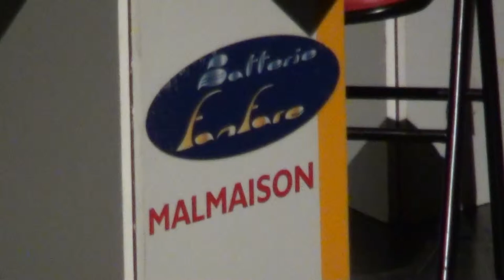What's Cooking, Mériadec Rufet BFMalmaison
Concert du 4 et 5 février 2012 de la Batterie-fanfare de Saint Jean de Braye, avec la collaboration de la BF La Malmaison.

What's Cooking, Mériadec Rufet à 0:42
Direction Alain Coudrais

Soliste vibraphone William Carré
Duo clairon-trompette Fabrice Dejoie, Vincent Labarre

Membres de La Malmaison
Direction : Alain Coudrais
Clairons Trompettes : Thierry Bergeot, Fabrice Dejoie, Christophe Dichamp, Arnaud
                                Gautron, Vincent Labarre, Aurélie Ricordel
Cors : Christian Bruyas, David Chauvin, JOël Maury, PAscal Quémere
Trompettes basses : Stéphane Quilbault, Jérôme Berthelot
Clairons basses : Jean-Pierre Blanchet, Sébastien Otto
Euphonium : Sébastien Stein
Contretubas : Mathias Chardon, Yohann Lecornu
Percussions : William Carré, Bernard Devulder
Batterie : Franck Rochut